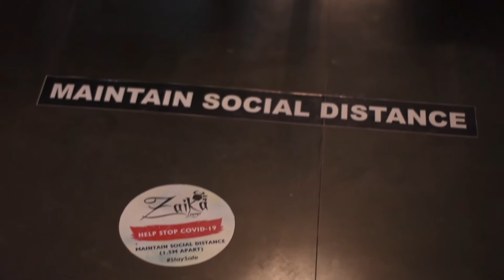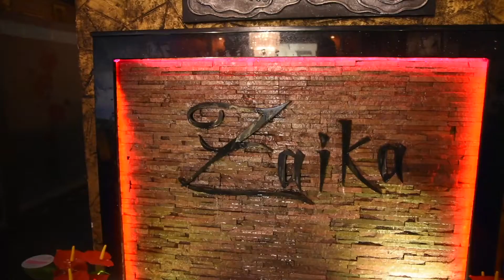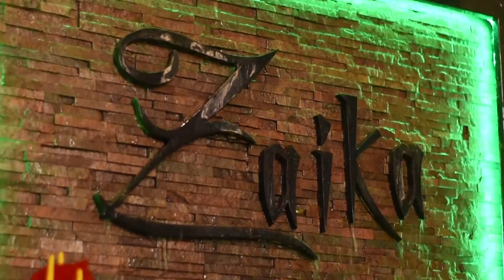Zaika Lounge Restaurant cum Bar - From Manager's Desk